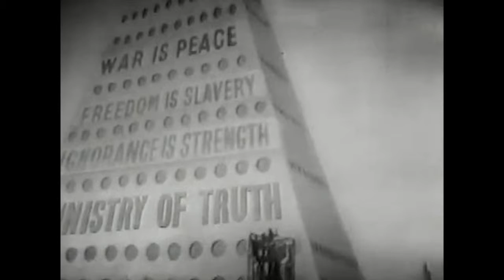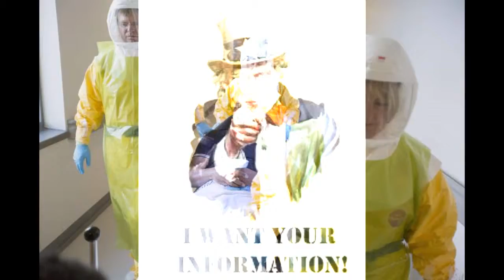1984 George Orwell - Francisco Gavidia University